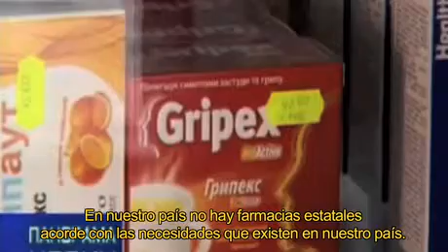El precio fijo del medicamento, garantía para el usuario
La libertad de precios y de márgenes comerciales, en algunos países, desemboca en inseguridad jurídica en toda la cadena de dispensación del medicamento.